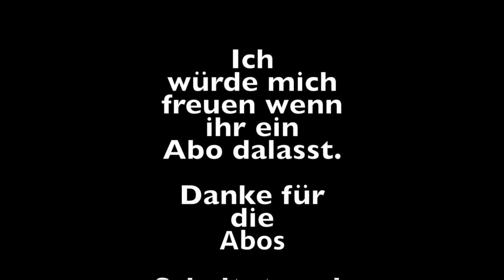Folge 2 Griefergames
So verdienst du schnell Geld verdienen auf Griefergames.net